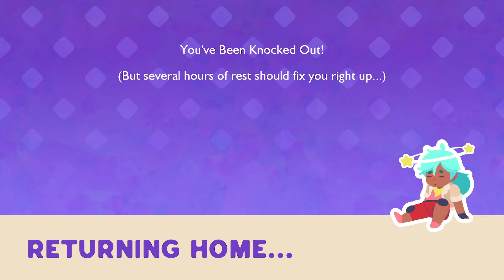Slime Rancher 2 - Episode 4 - Capitalism!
In the fourth episode of our Slime Rancher 2 let's play, we make tons of money in the plort market! Watch as we buy some much needed upgrades, expand our farm in order to gain more cash, and find an interesting bug(?) that causes some headache.

Catch me live right here on YouTube!